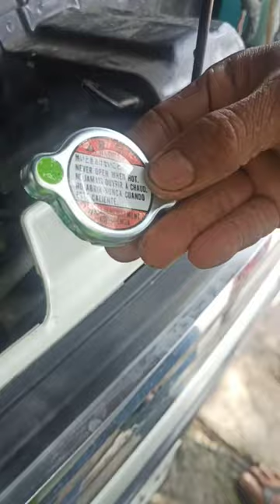thermostat,thermo cap, radiator cap change | Suzuki every wagon